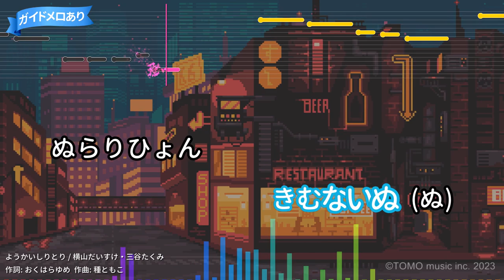【カラオケ】ようかいしりとり / 横山だいすけ・三谷たくみ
NHK教育テレビ『おかあさんといっしょ』今月の歌(2013年10月)
作詞：おくはらゆめ/作曲：種ともこ
2013年11月04日リリース